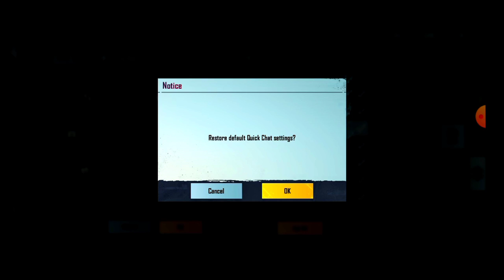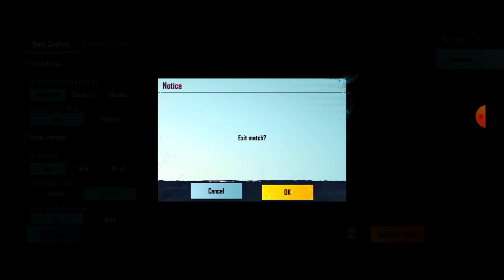Character Voice Pack Change In BGMI 2023 Hindi | Pubg Character Voice Kaise Add Kare 2023